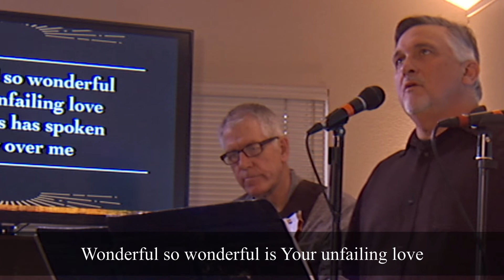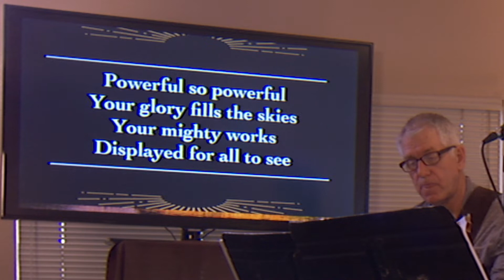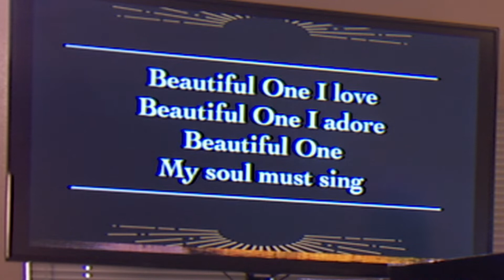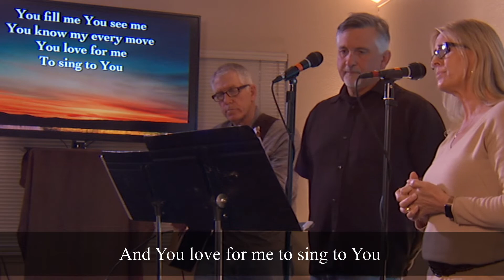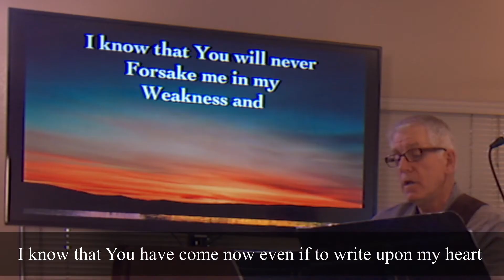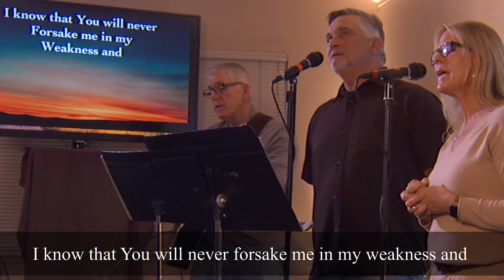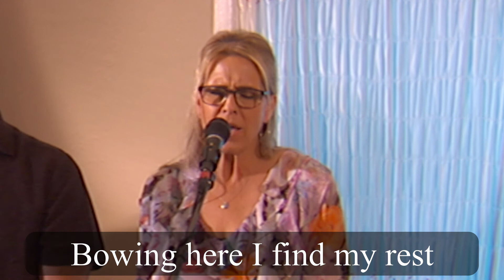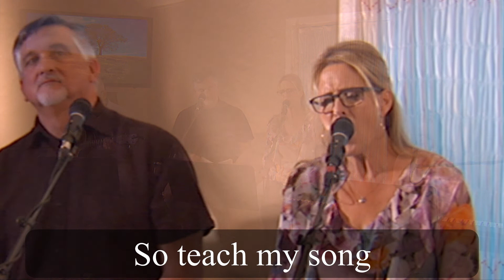Simple Truth Church 4 26 2020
Ephesians 6:10-13 " The Whole Armor of God" part 1